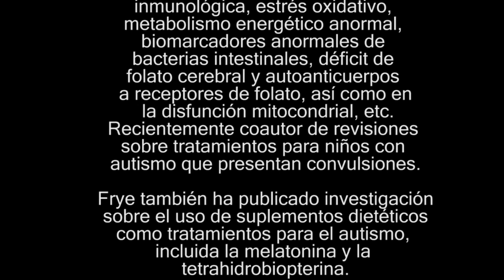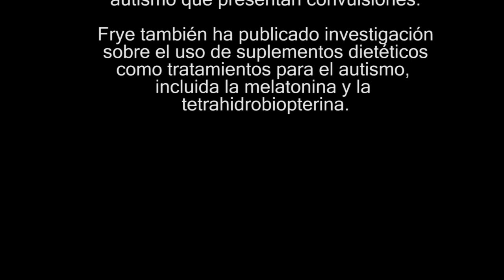Entrevista al Dr. Richard Frye sobre su experiencia con los problemas del neurodesarrollo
El dr Richard Frye nos comenta sobre su experiencia tratando niños con autismo.